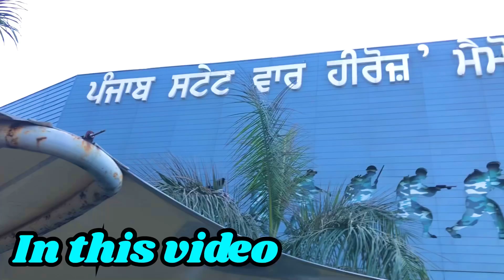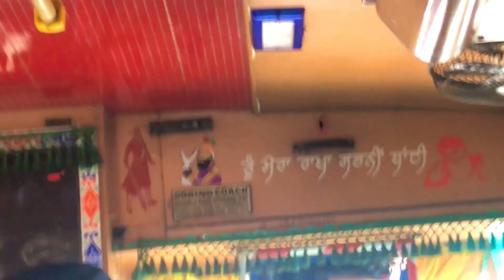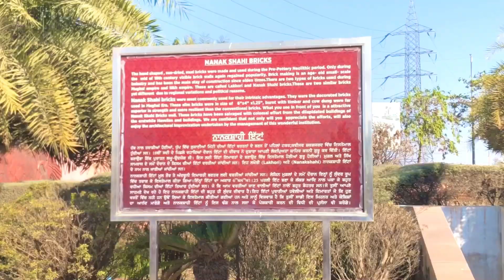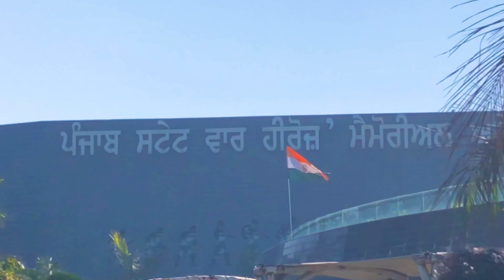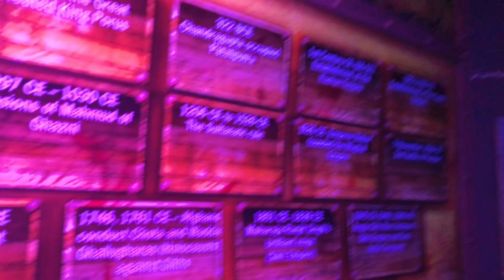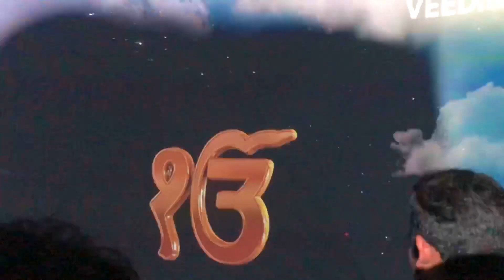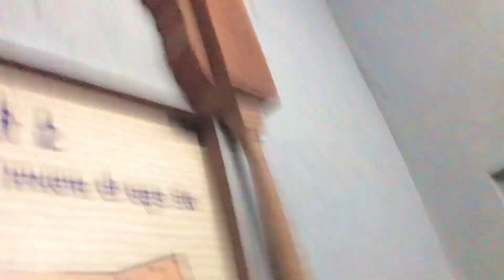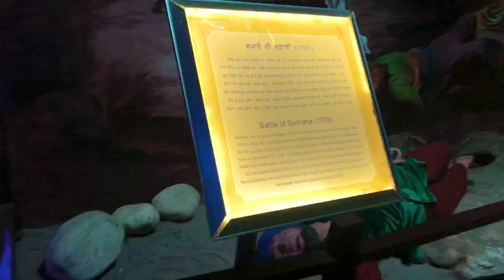ਦੁਨੀਆ ਦੀ ਸਬਤੋਂ ਵੱਡੀ ਤਲਵਾਰ ⚔️😱 Trip To War Memorial 😍 * 7D Theater 🎭 😨|| SUMER RAMGARHIA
Trip To War Memorial Amritsar😍 ਦੁਨੀਆ ਦੀ ਸਬਤੋਂ ਵੱਡੀ ਤਲਵਾਰ⚔️😱*7D Theater 🎭 😨|| SUMER RAMGARHIA|| PT-1

Igonore this 🏷️ tags 👇🏻

Fatehgarh churian kite flying
Fatehgarh churian kites market
Fatehgarh churian kite shopping vlog
Fatehgarh churian kite vlog
Fatehgarh churian kites shop
Lohri shopping
Lohri shopping amritsar
Amritsar kites vlog
Amritsar cheapest kites market
Cheapest kites market fatehgarh churian
Cheapest kites market amritsar
Expensive kites market
Expensive kites amritsar shopping
Expensive kites in low price
Expensive kites fatehgarh churian
Pakistani design expensive kites market
Sumer ramgarhia kites vlog
Sumer ramgarhia expensive kites vlog
Sumer ramgarhia cheapest kites vlog
Sidhu mosse wala new song watchout
Sidhu mosse wala most viral songs
Sidhu mosse wala new viral song
Sidhumosse wala watchout new song
Sidhu mosse wala watch out new song
Sidhu mosse wala new song
Sidhu mosse wala viral video
Sidhu mosse wala fight songs
Sidhu mosse wala photos
Sidhu mosse wala potrait
Sidhu mosse wala new song lyrics
Sidhu mosse wala piano tune
Sidhu mosse wala new song piano lyrics
Sidhu mosse wala watchout song lyrics
Sidhu mosse wala watchout song piano tune
Sidhu mosse wala watchout song background music
Sidhu mosse wala songs background music
Sidhu mosse wala trending songs
Sidhu mosse wala watchout song credit
Sidhu mosse wala song reaction
Sidhu mosse wala watchout song reaction
Sidhu mosse wala mom dad
Sidhu mosse wala news
Sidhu mosse wala new songs realese
Sidhu mosse wala new released songs
Sidhu mosse wala next released songs
Sidhu mosse wala next released songs date
Sidhu mosse wala watchout new punjabi song
Sidhu mosse wala songs
Watchout new song
Watchout new punjabi song
Fatehgarh churian lohri videos
Fatehgarh churian lohri vlogs
Fatehgarh churian sunday special kite flying
Punjab kite flying
Punjab big kite flying
Fatehgarh churian big kite flying
Virat kohli sing by tu hai kahan
Virat kohli sing by baller shubh song
Virat kohli singing video
Ronaldo singing song
Virat kohli sing yadav brand 2
Virat kohli helicopter shots
Kite looting
Indian manjha vs pakistani manjha
Kite ka first
Kites vlog
Sumer ramgarhia kite vlog amritsar
Total gamingnews
Ajju bhai news
Cheapest gattu unboxing
Kite vlog amristar
Kite foying amritsar
Lohri songs in punjabi
Jeeta kite store
Suraj pawan kite store
Makar sakranti Fatehgarh Churian
Makar sakranti vlog fatehgeah churian
Lohri vlog fatehgarh chudiyan
Maagi vlog fatehgarh churian
Maggi vlog sumer ramgarhia
Lohri kite flying 2024
Flying biggest kites
Amritsar trip vlog
Bir ramgarhia trip vlog
Bir ramgarhia for foreign trip vlog
Bir ramgarhia canada vlog
Bir ramgarhia amritsar vlog
Trip to amritsar
Tour to amritsar
Tour to war memorial amritsar
Science city vlog
Thumbnail kaise bdhaye
Thumbnail kaise edit kare bir ramgarhia jaise
Sumer ramgarhia jaise thumbnail editing
Street food amritsar
Street food mumbai
Street food jalandhar
Tour to ramtirath
Trip to ramtirath
Gsss boys school trip blog
Sarkari school trip vlog
Gsss fatehgarh churian trip vlog
War memorial blog gsss boys fatehgarh churian
Sumer ramgarhia trip vlog
100 mystery boxes aagye
South indian blockbuster